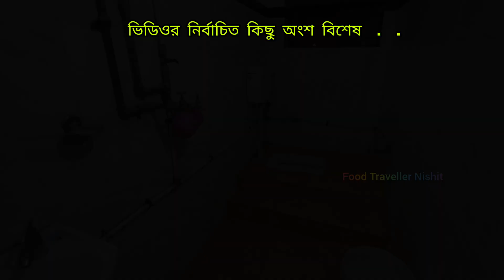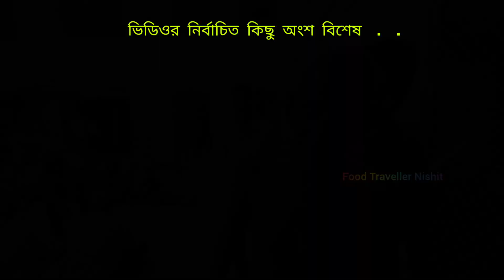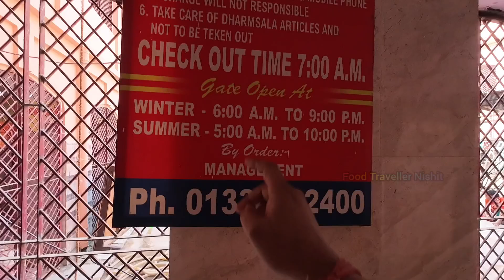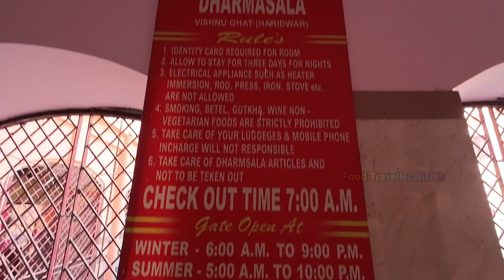Sri Bholagiri Dharmashala Haridwar | শ্রী ভোলাগিরি ধর্মশালা হরিদ্বার | Best Dharamashala in Haridwar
Har Ki Pauri ia a famous ghat on the banks of the Ganga in Haridwar in the Indian state of Uttarakhand. This revered place is the major landmark of the holy city of Haridwar. Literally, HAR means GOD, KI means OF, and PAURI means STEPS. Lord Vishnu is believed to have visited the Brahmakund in Har Ki Pauri in the Vedic times.

What are the top budget hotels near ganga ghat haridwar?
Which are the top budget hotels near ganga ghat?
Where can I see ganga aarti in haridwar?
What is the time of ganga ji ki aarti in haridwar?
Is ganga aarti done everyday?
Which is the best area to stay in rishikesh?